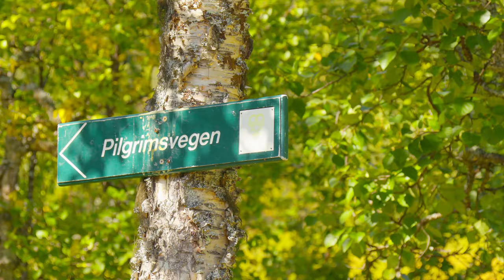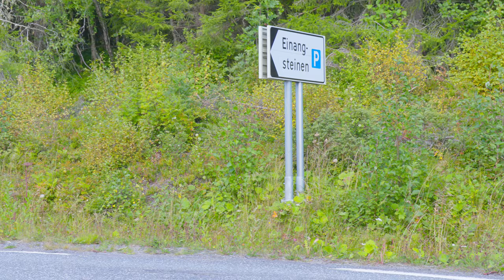The Guide to Valdres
This video will give an overview over Valdres and why you should visit that region on the way to the fjords when road triping in Norway.

0:00 - Opening
0:31 - Overview
1:55 - Sør-Aurdal
3:51 - Nord-Aurdal
5:54 - Rakfisk
6:54 - Øystre Slidre
8:12 - Beitostølen
8:54 - Slettefjellet
10:19 - Øye
10:50 - Rødalen
11:10 - Vang
12:05 - Vestre Slidre
12:50 - Outtro